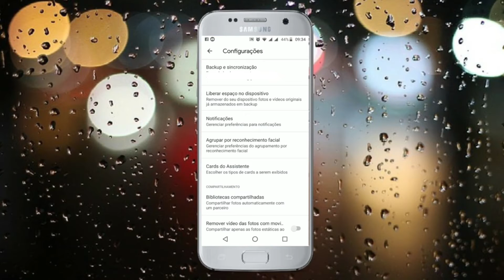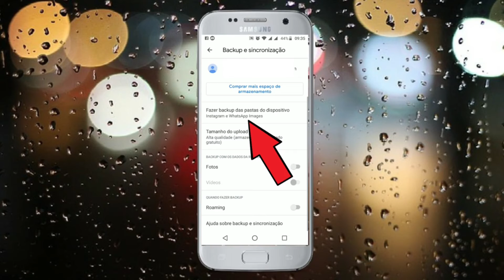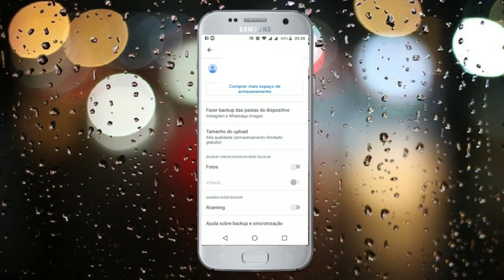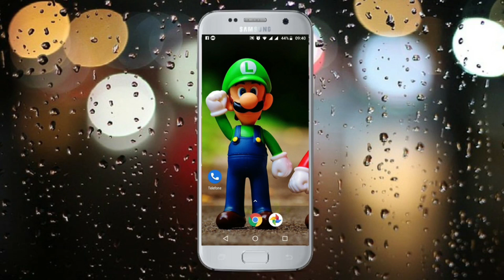Como salvar fotos no google fotos drive e apagar do celular automaticamente na galeria pelo celular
Quando salvo as fotos no Google Fotos posso apagar do celular?
Quando as imagens estão armazenadas na nuvem, o usuário pode removê-las do dispositivo, deixando de consumir a memória do aparelho. O recurso é útil porque libera espaço e deixa as fotos armazenadas na mesma conta do Google Fotos. Ou seja, os arquivos podem ser abertos pelo aplicativo a qualquer momento.

Como faço para salvar minhas fotos no Google Drive?
Como salvar fotos no Google Fotos [PC]
Entre no site do Google Fotos;
Clique em “Acessar o Google Fotos”;
Clique em “Fazer upload”, no canto superior direito;
Selecione “Computador”;
Determine a qualidade da foto (original ou alta qualidade) e clique em “Continuar”;
Pronto!

Como sincronizar automaticamente Google Fotos?
Vale ressaltar que o passo a passo é válido apenas para dispositivos Android.
Com o Google Fotos aberto no seu dispositivo, toque sobre o ícone do seu perfil.
Agora, toque em Configurações do Google Fotos.
Toque em Backup e sincronização. Caso esteja desativado, ative a função de Backup e sincronização.

E ai galera do canal beleza no video de hoje eu vou te mostrar Como salvar fotos no Google Drive essa dica é bem bacana porque caso você perca alguma foto caso você aágue alguma foto depois que você salvou na nuvem você consegue recuperar tanto fotos e vídeos
Para você salvar todas as suas imagens é bem simples a primeira é baixar o app do google fotos.
Em seguida quando você entrar e acessar o app acesse minhas configurações e vá até a opção de backup e sincronização.
Porque só depois de ativada é que tem Como salvar fotos no Google fotos e apagar do celular e assim liberra muito espaço do seu  armazenamento
Paulo Daniel para formatar o celular eu preciso fazer o backup antes? Sim, porque quando você apagar uma foto apagar um video você consegue recuperar ela novamente.
E como eu faço para fazer o backup das pastas do dispositivo do meu celular? É só você marcar a opção de fazer backup das pastas do seu celular.
Para você que não sabe Como salvar fotos no Google Fotos automaticamente eu aconselho você deixar marcada a opção wifi.
Porque se a opção backup com dados de rede celular estiver marcada você gastar os seus dados móveis então eu aconselho deixar esta opção desmarcada.
E isto serve tanto no celular androi como quem for o fazer o backup das fotos do dispositibo pelo iphone
Porque assim depois que sincronizar e o backup vai ter Como salvar fotos no Google Drive pelo celular com a sincronização via wifi.
Você pode seguir esse passo a passo acessando o google fotos pelo chrome que funciona também.
Se você tem alguma duvida a mais sobre Como salvar fotos no email pelo notebook ou Como salvar fotos no Gmail é só deixar nos comentários que eu vou te ajudar.
Neste video eu mostro acessando o fotos pelo celular motorola mas serve para outros dispositivos também.
Lembrando pessoal mesmo que você já tenha o google fotod instalado ai no seu celular ele já veio como padrãos de fábrica.
Mesmo que você já tenha ele só tem Como salvar fotos do WhatsApp no Google Fotos ou do instagram e das outras pastas do seu dispositivo se você ativou a chave de backup e sincronização.
Não basta ter ele instalado você só vai conseguir guardar as fotos no
armazenamento em nuvem tivando esta opção nas suas configurações seja pelo pc ou em outro aparelho.
Então confere ai e veja Como salvar fotos do Google na galeria do celular
automaticamente e apagar do celular iphone ou android.
Em breve vou fazer um video mostrando no pc para quem nao quer acessar pelo celular e salvar as fotos na nuvem.